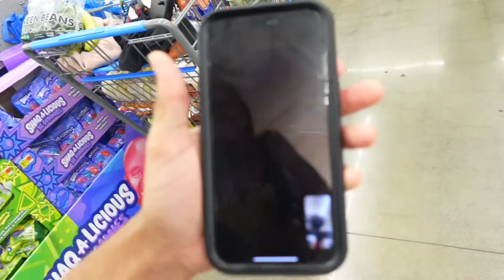CALLING KAJAH & JADIA THE “B” WORD ft. @sgcbrooke & @Thekajahadalia (i lost a dread💔)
SEND ME PRANK IDEAS🤫